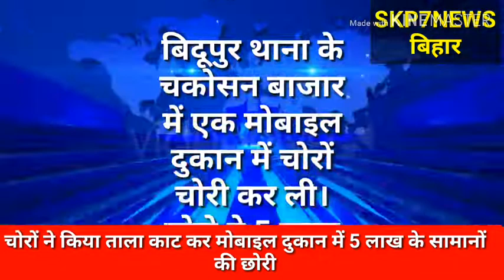चोरों ने किया मोबाइल दुकान का ताला काट कर 500000 के सामानों की चोरी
चोरी की घटना से दुकानदारों में आक्रोश